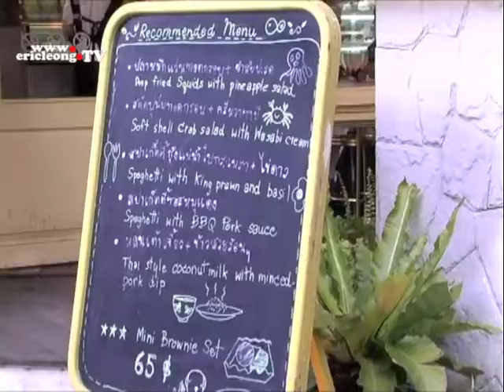Beautiful Space S2 (Bonus Episode) EP18 - Kub Kao Kab Pla Restaurant, Bangkok, THAILAND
The much awaited season 2 of Beautiful Space is now on air and this time, Eric featured stylish interiors of luxury villas, hotels, restaurants and SPA in Bangkok, Hua Hin and Pattaya, Thailand.

This week, Eric Leong introduces Kub Kao Kab Pla Restaurant, Bangkok.